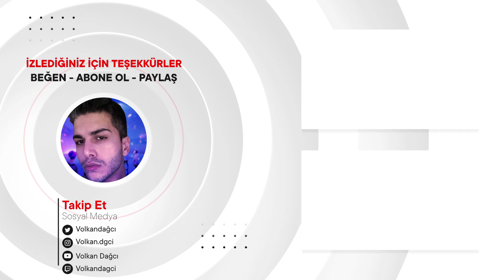XG - MASCARA (Visual Teaser JURIN) REACTION | JPOP TEPKİ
Merhaba arkadaşlar, bu videoda XG - MASCARA (Visual Teaser JURIN) tepki verdim.J-pop'da bu videoyu ilk defa izledim.İyi seyirler.